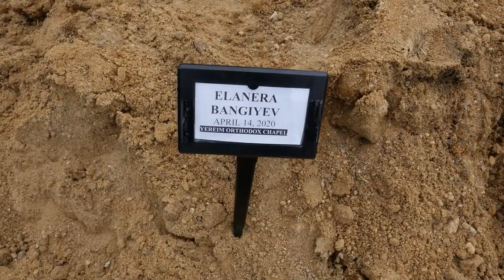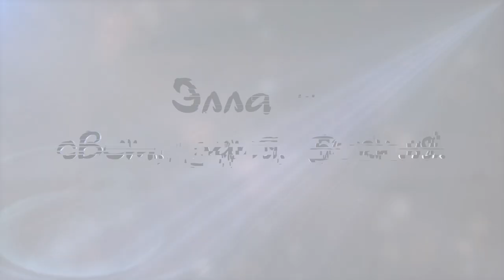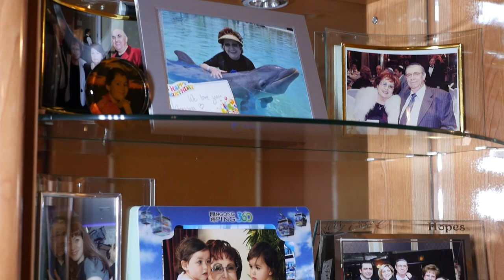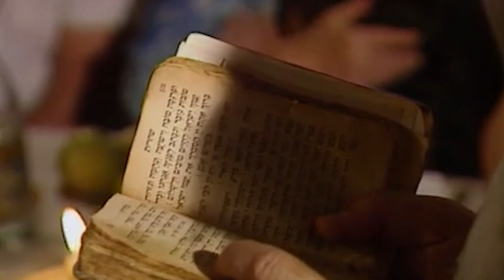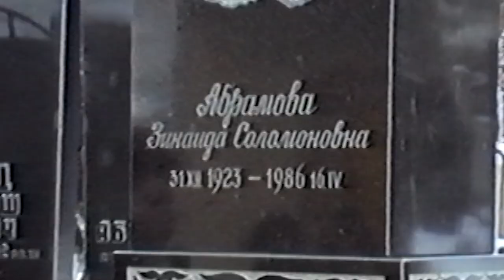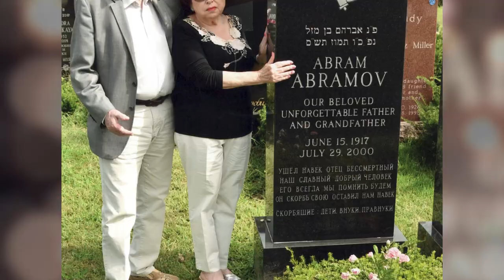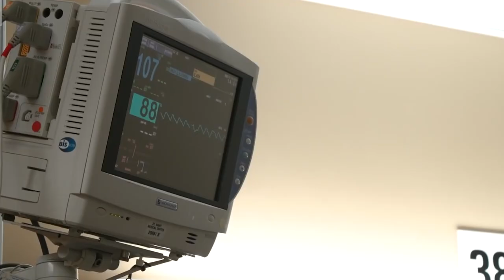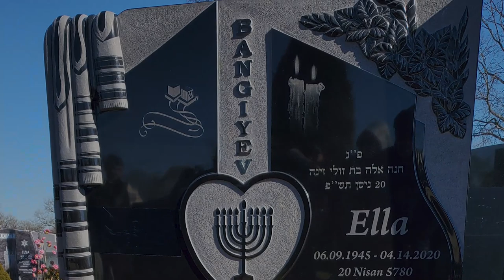Film Ella Bangiyeva / Элла - Свет, Заря, Богиня!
Produced by Kaykov Media Studios 2021
Written & Directed by: Ben Isakov
Director of Photography: Roman Kaykov
Graphic Design: Boris Kaykov
Camera & Photography: Grigoriy & Rafail Kaykov
Restoration & Retouching: Arthur Konovalov, Boris Kaykov
Narrator: Lana Rubin